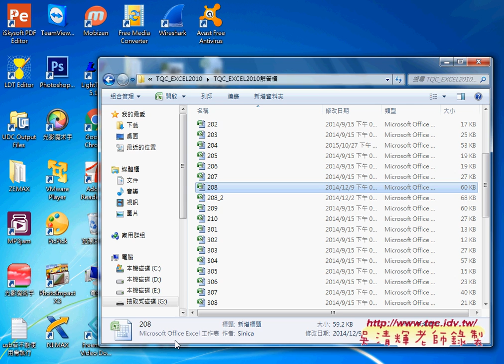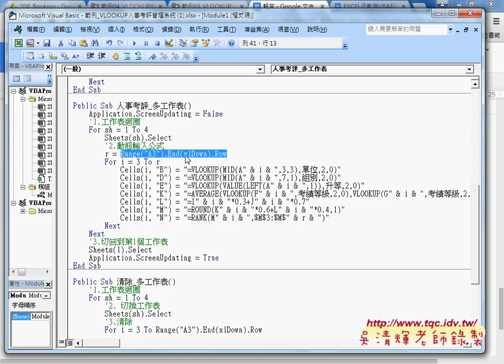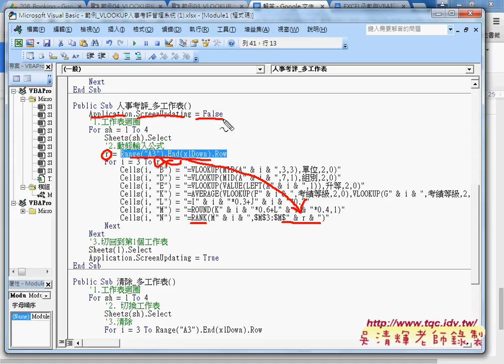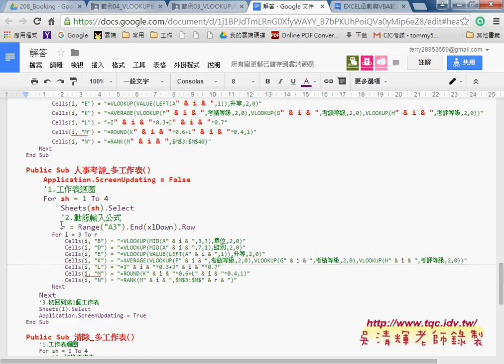04 範例人事考評轉換為VBA多工作表說明